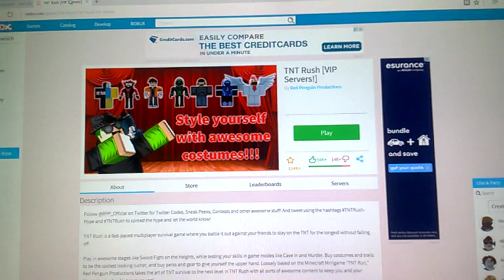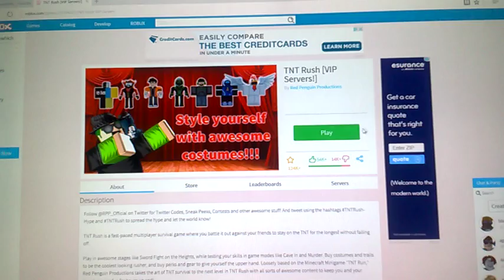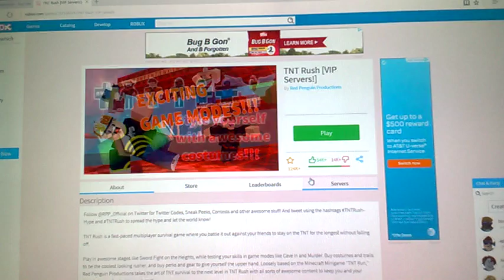Roblox TNT Rush (Dem Hackers)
Jordan plays some TNT Rush and he plays with some hackers.